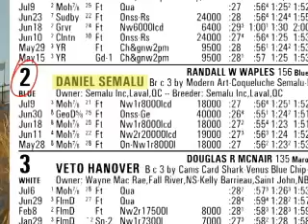July 16 Bet Night Live Preview with @natalieBNL!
Natalie Zak (@natalieBNL) talks our 3rd Facebook Fan Page contest, winning money and gives you her pick for the next show!

Sign up to play along in the online contest If you're a first-time player, it's FREE !

Facebook.com/BetNightLive